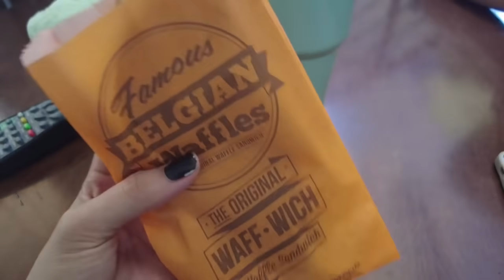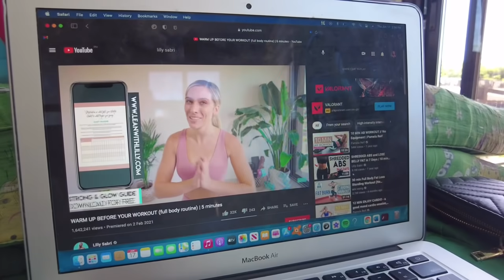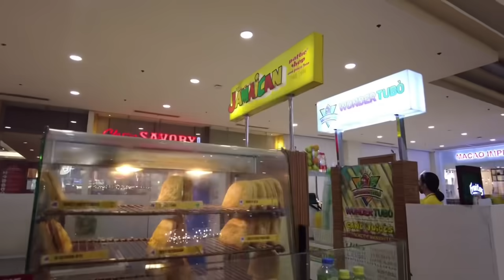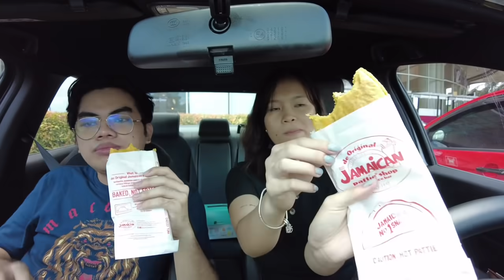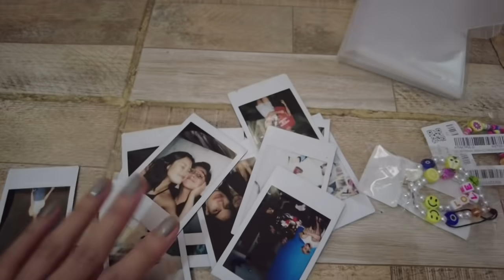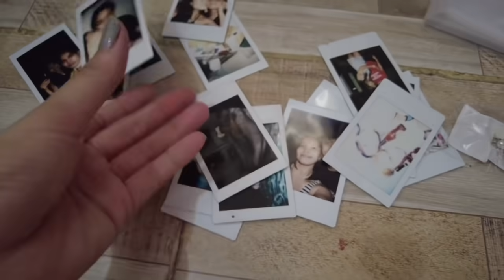MY WEEK 🍃: driving, going to school, PR packages, ukay haul 👗, my coffee & father's day! 🎈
(WATCH IN HD + Maximize or Minimize volume of needed) ✨❤️

Enjoy this another week in my life sizzums! 💖

SOCIAL MEDIA ACCOUNTS:
Thankyou for the love!! Love u all sizzums! 🌈